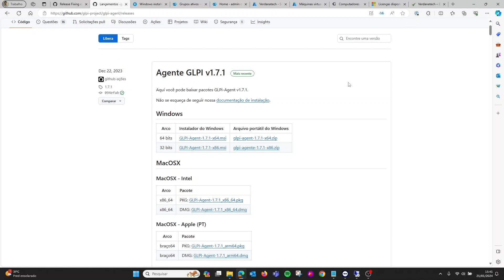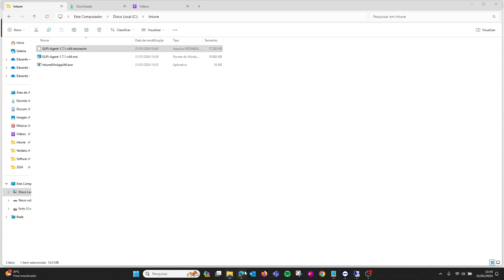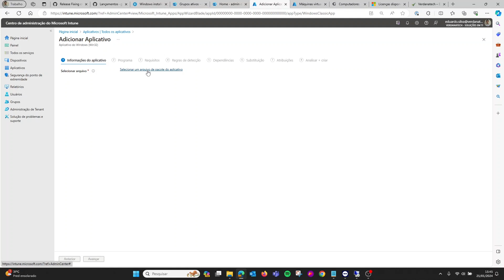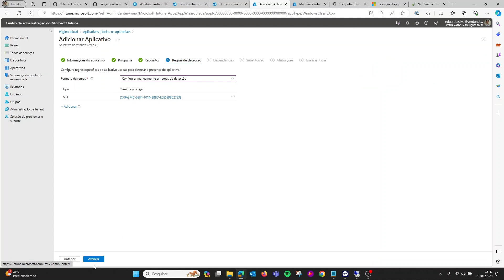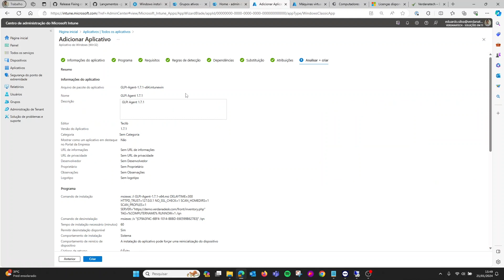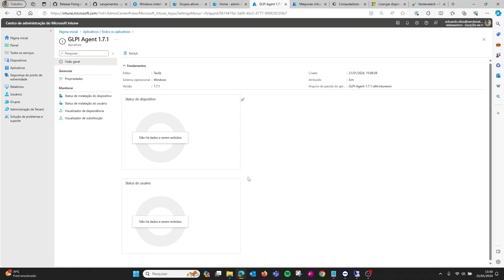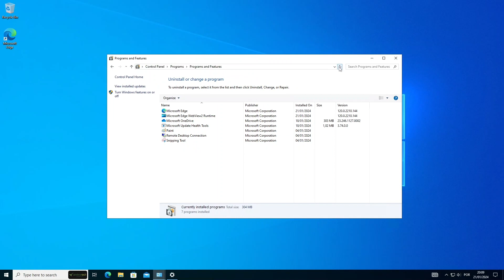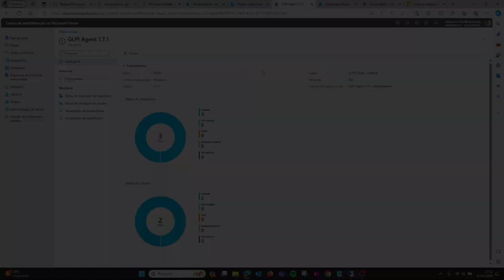Instalação do GLPi AGENT em massa via Microsoft Intune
Esse vídeo fornece um guia passo a passo para implantar o GLPi-Agent em dispositivos Windows usando o Microsoft Intune. O GLPi-Agent é um agente de inventário que coleta informações sobre os dispositivos e os envia para o servidor GLPi.